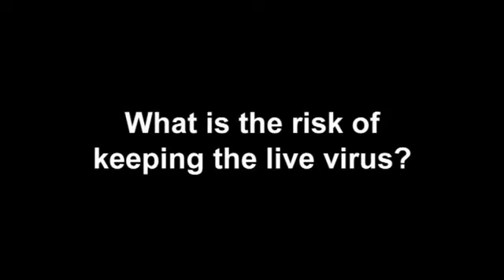MAGNUMMAXIM: JUAN LUBROTH on RINDERPEST MORATORIUM (UN FAO)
WorldLeadersTV: FAO: Juan Lubroth on Rinderpest Moratum
MaximsNewsNetwork ) 13 June 2012: United Nations Food and Agricultural Organization: FAO: A Q&A with Juan Lubroth, Chief of FAO's Animal Health Service, on a call by the UN Food and Agriculture Organization (FAO) and the World Organization for Animal Health (OIE) for a moratorium on research using the live rinderpest virus. The move underpins the next steps to ensure the lethal livestock sidease remains eradicated for good.